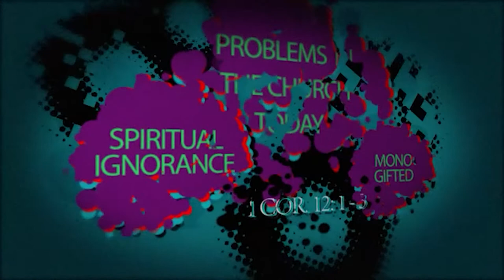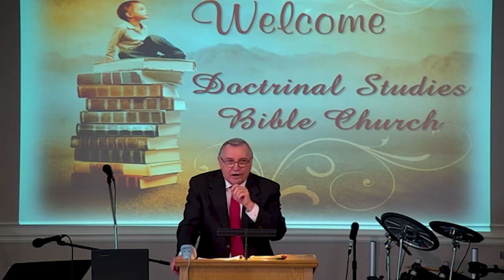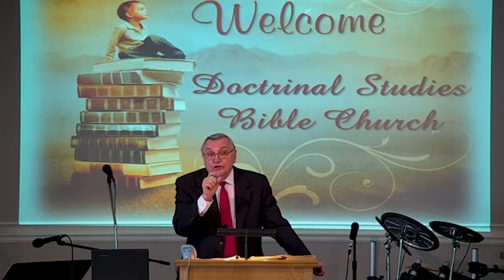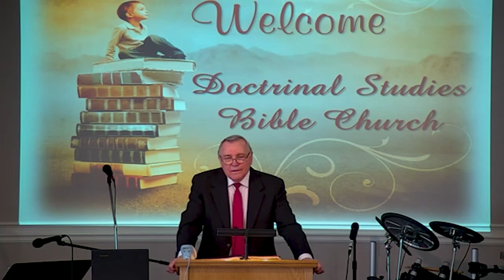DSBC - Ron Adema - Spiritual Gifts - 2020 (#01) - Spiritual Gifts - Introduction - Jan. 5, 2020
Series:  Spiritual Gifts - 2020

Lesson:  Spiritual Gifts - Introduction